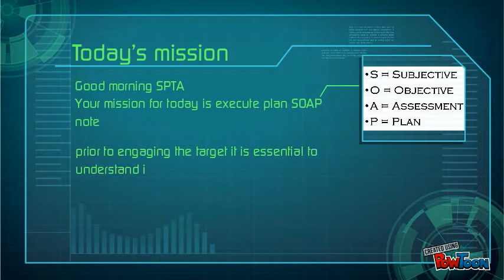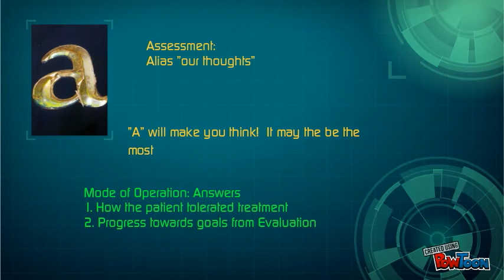Mission Impossible SOAP